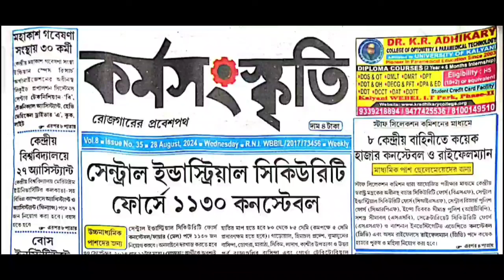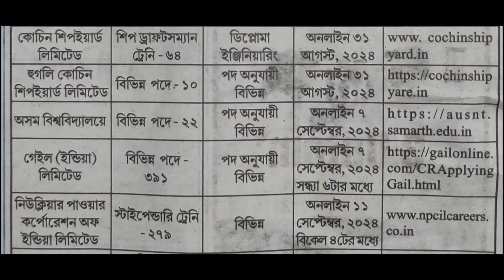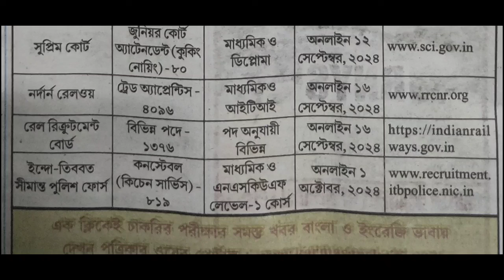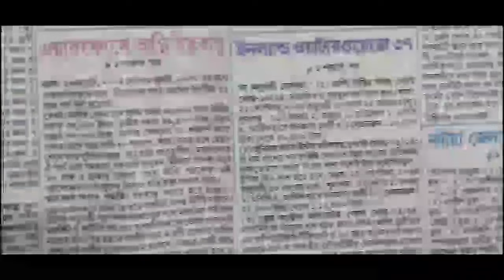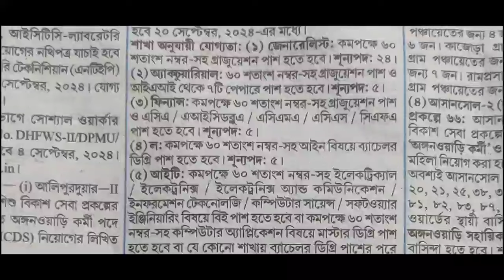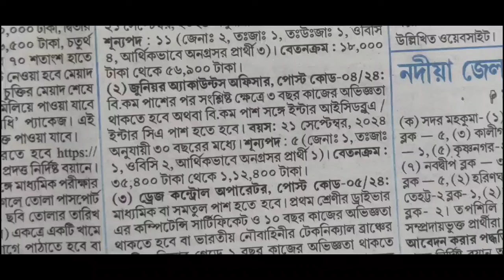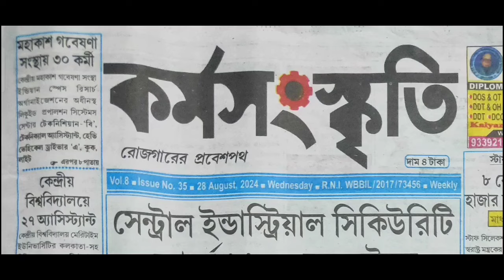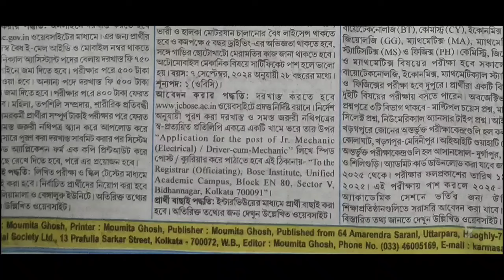28th August 2024 karmasanskriti paper//today karmasanskriti paper//karmasanskriti paper this week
🔥 চাকরির বিভিন্ন আপডেট পেতে টেলিগ্রাম চ্যানেলে ভিজিট করো

karmasansthan paper january 2024 karmasangsthan paper this week, karmasangsthan job news,
bsfrecruitmentvacancy 2788,
upperdivisionclerkrecruitmentwestbengal 2024
 asha karmi vacancy west bengal notification,
indianoilapprenticerecruitmentvacancy 300,
misce ashakarmivacancymurshidabad, madhyamikpasswithitirecruitment, 28thaugust2024karmasangsthanpaper kormasangsthan trendingvideo karmasangsthanpaperthisweek trendingshorts knowledgetrick 1no_trending technicianrecruitment2023 trend ashakarmirecruitment2023 trading karmasangsthanjanuary search: karmasangsthan paper this week January 2022 latest job news updates. karmasangsthan paper video, full discussion. jobupdatesandpreparation @knowledge trick